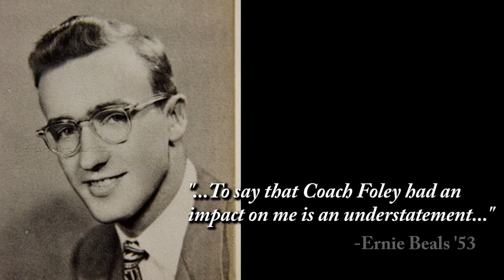Plymouth State | Role Models | Ernie Beals '53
Alumni from across the generations talk about the Plymouth State people who made a difference in their lives.